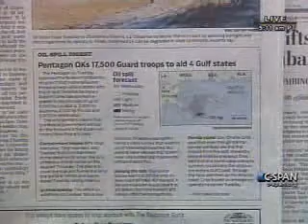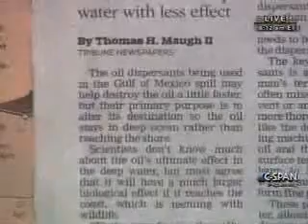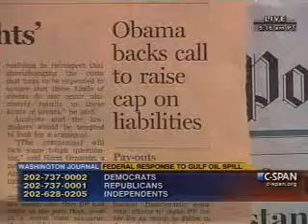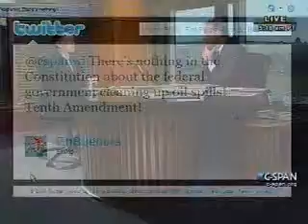CSPAN OIL SPILL PART 2_05-05-2010_08.10.21.wmv